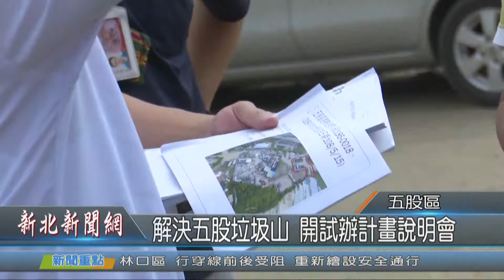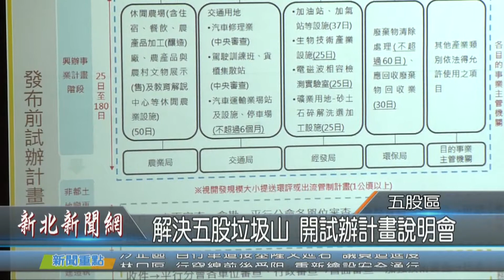1080813解決五股垃圾山 開試辦計畫說明會